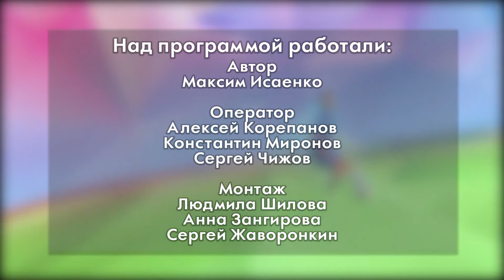"Овертайм" от 05.05.2022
Смотрите в выпуске: старт "Северского трубника" в чемпионате Свердловской области по футболу, турнир по волейболу памяти Виктора Коппеля, а также областные соревнования по волейболу среди команд девушек до 13 лет «Летающий мяч»